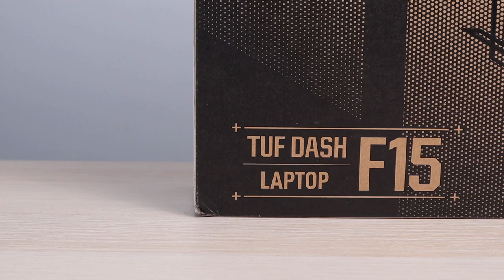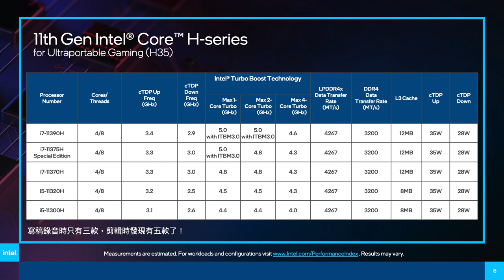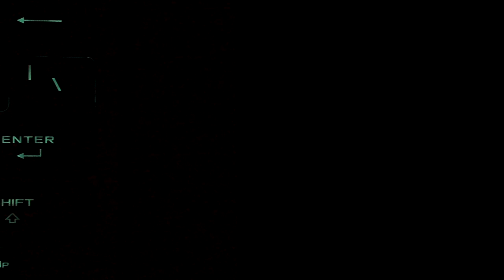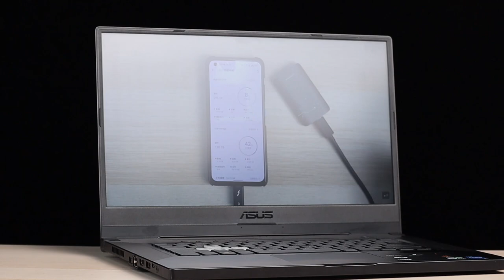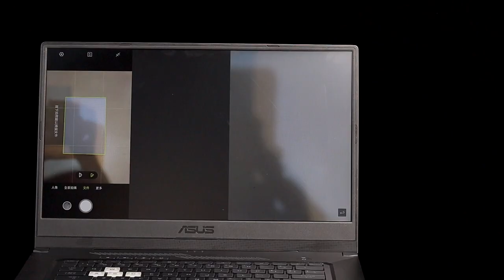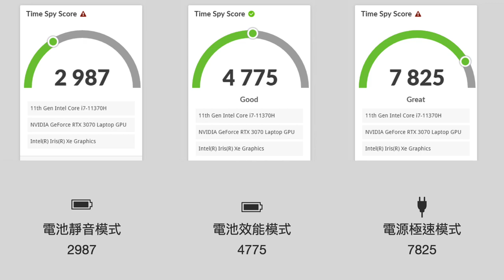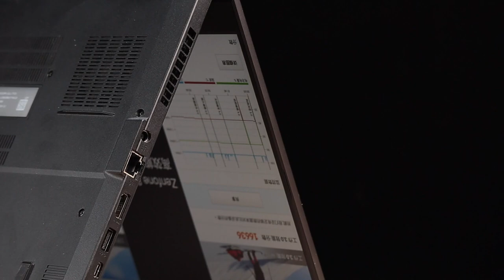【觀點】i7 + 3070 電競筆電只要 4 萬出頭？ASUS TUF Dash F15，特別的 240Hz 美國版！Intel H35 i7-11370H，RTX 3070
這其實華碩第一台 TUF DASH 筆電，不同於以往 TUF Gaming 的系列，搭載 Intel H35 i7-11370H 和 RTX 3070 的輕薄電競筆電。Intel H35 主打 Ultraportable Gaming 的定位，還有支援 Thunderbolt 4。實際使用筆電有什麼優點、缺點，看完影片一起來聊聊吧！